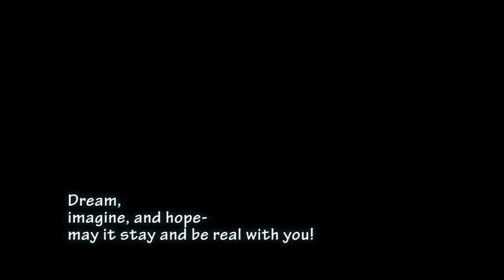Hero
Haruka Ostley
Solo Painting Exhibition
August 2016